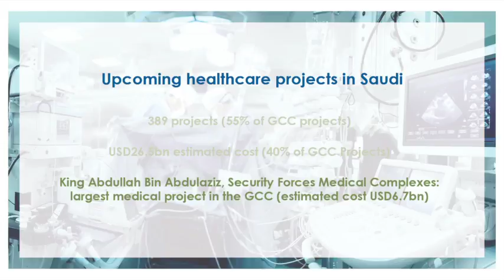2017-01-29 - Saudi Healthcare Sector (English)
Small private involvement in the Saudi healthcare sector points at greater growth opportunity